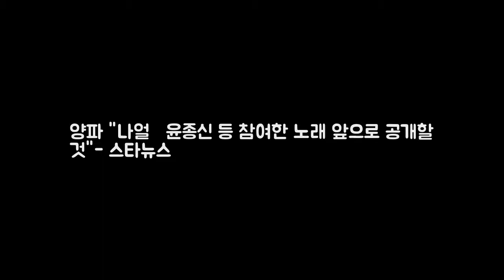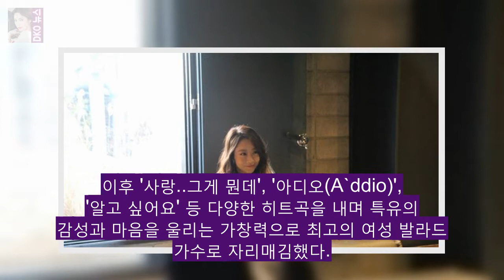양파 나얼·윤종신 등 참여한 노래 앞으로 공개할 것- 스타뉴스 사진제공 DKO 뉴스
사진제공=RBW 가수 양파가 나얼 윤종신 등 다양한 아티스트들이 참여한 프로젝트를 진행하고 있다고 밝혔다. 양파는 7일 서울 마포구 한 카페에서 진행된 컴백 싱글 끌림 발매 기념 인터뷰에서 이같이 말했다. 이날 양파는 다음에 발표하게 될 노래는 양파표 발라드가 될 수도 있다. 그리고 보컬 프로듀서 등 다양한 아티스트들과 함께하는 프로젝트를 진행 중이라고 말문을 열었다.
미국 대사관 예루살렘 이전 중동에 기름 붓는 트럼프  도널드 트럼프  DKO 뉴스:
SF 대규모 개발계획 현실화되나  샌프란시스코시가 예상하고 있는 2040년 DKO 뉴스: